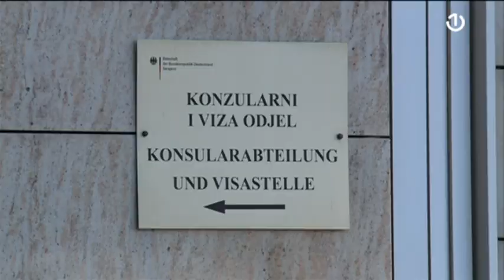Sastanak Trojke u Sarajevu